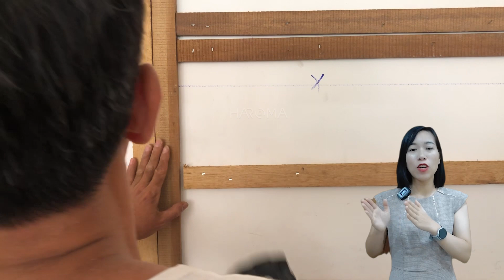Hướng Dẫn Thi Công Tấm ốp Lam Sóng Quầy Bar | Lê Hạ Haroma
Trong các video trước, Hạ chia sẻ cách thi công tấm ốp lam sóng ốp tường trần, trong nội dung video này, Hạ sẽ giới thiệu với anh chị ứng dụng mới của tấm nhựa lam sóng đó là dùng để ốp quầy Bar.
Sản phẩm quầy bar độc đáo và sang trọng được làm từ tấm ốp lam sóng haroma . Với sự kết hợp hoàn hảo giữa thiết kế hiện đại và vật liệu chất lượng mang đến không gian quầy bar hoàn toàn mới mẻ và sang trọng .
Và để thực hiện được ta cần đi tới các bước thi công sau đây .
-Bước 1.   Tạo hình quầy bar bằng khung thép hộp ở bước này ta cần cắt và uốn thép theo hình dạng quầy bar  sau đó hàn các thanh khung thép theo thiết kế ban đầu .
-Bước 2 : Sau khi đã hoàn thành quá trình dựng khung quầy bar bằng khung thép ta Đưa thanh nẹp kết thúc vào 2 mép trên và dưới của quầy bar sau đó dùng máy bắn đinh cố định vào khung thép .
-Bước 3. Do và cắt tấm lam sóng haroma theo kích thước sau đó bôi keo vào mặt sau của tấm và đặt vào khung thép hộp bắn đinh có đinh vào khung thép hộp . Tiếp tục ốp tấm lam sóng cho đến khi phủ toàn bộ bề mặt khung thép của quầy bar .
-Bước 4 : Dựng khung xương cho phần khung nền phía sau quầy bar .
ở. bước này ta đưa các thanh khung xương gỗ hoặc thép lên bề mặt tường và cố định lại bằng súng bắn đinh  . ta sẽ đi khung xương  toàn bộ bề mặt tường theo tính toán và thiết kế ban đầu .
-Bước 5 : Đưa tấm lam sóng lên bôi keo và hệ khung xương sau đó dùng máy bắn đinh cố định tấm và bề mặt khung xương . Tiếp tục thi công cho đến khi hoàn thành t ốp tấm lam sóng toàn bộ về mặt tường .
-Bước 6 :  Để phần khung nền phía sau có điểm nhấn ta ốp thêm tấm pvc vân đá  . Quá trình ốp tấm pvc vân đá cũng tương tự như lam sóng ta bôi keo vào hệ khung xương sau đó đặt tấm pvc vân đá lên và dùng súng bắn đinh cố định vào hệ khung xương .
- Bước 7 :  Thi công phào và nẹp kết thúc để che đi khuyết điểm ở mỗi điểm kết thúc của tấm cùng với đó phào sẽ tạo điểm nhấn cho công trình của chúng ta hoàn hảo và đẹp mắt hơn .

Clik vào link để xem vị trí kho - Công ty Vật Liệu Mới Haroma nhé
Công ty TNHH Vật Liệu Mới Haroma